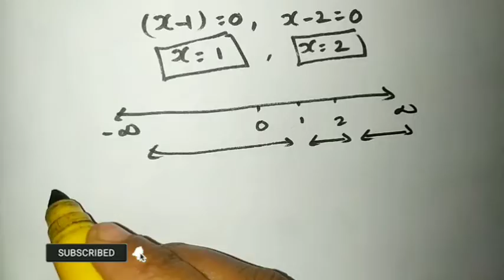11th Maths/ Lesson 2/ Basic Algebra/ Exercise 2.5/ Sum 2